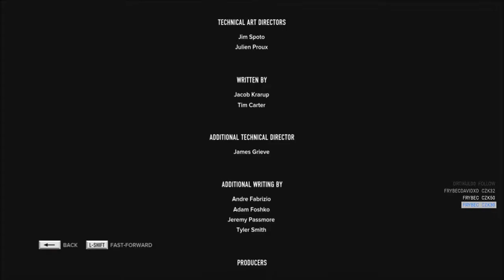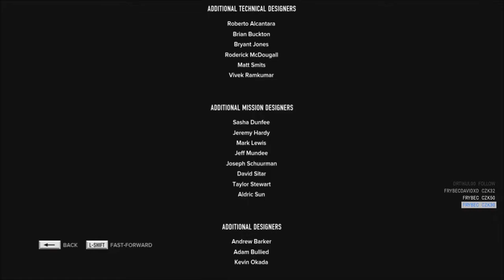Sleeping Dogs | KONEC | CZ Lets Play & Gameplay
Český letsplay (gameplay) na hru: Sleeping Dogs